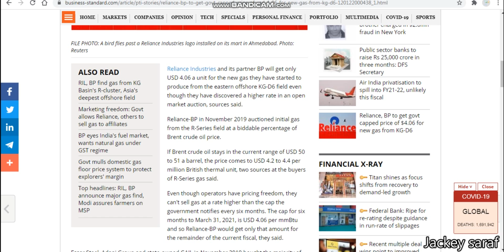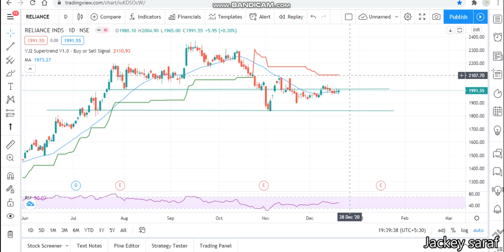Reliance industries share price. Reliance industries share news. Technical analysis of Reliance Ind.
%%%JUNK%%%%%
Important things to know about share market.
Quick update on Reliance industries limited
Technical analysis of Reliance industries limited . Share price of Reliance industries limited .

Share price analysis of Reliance industries limited
What to do in Reliance industries limited  . Technical indicators used macd supertrend and channel
Buy sell or hold as per your own views this video is just to tell you about Reliance industries limited technical.
Fundamentals of Reliance industries limited is not in this video its only about the technical and the share price.
This video answers a few question about Reliance industries limited such as
What to do in Reliance industries limited  ? Buy sell hold.
News update
Stock Market,
Upcoming IPO,
Reliance industries limited news
Reliance industries limited latest news update
Reliance industries limited latest analysis
Reliance industries limited share price analysis
Reliance industries limited update
Expert advice on Reliance industries limited